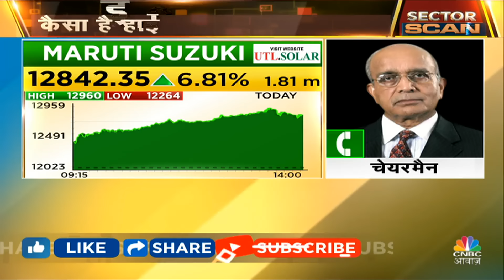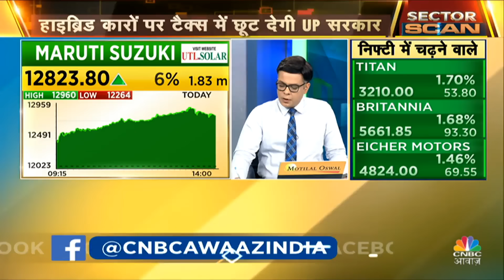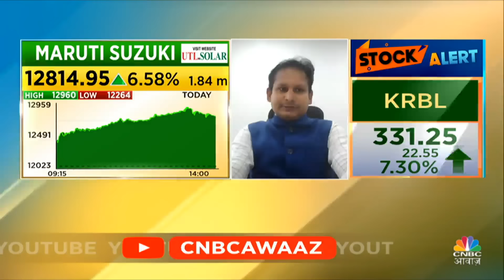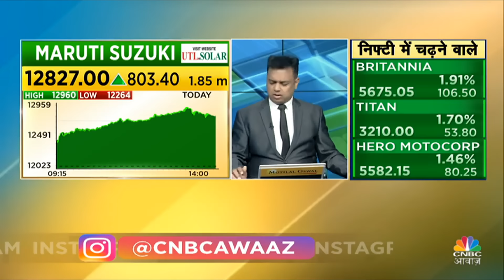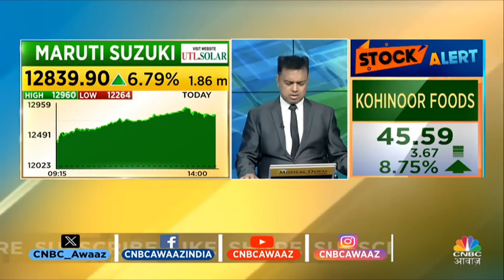Maruti Suzuki's Chairman Exclusive | Uttar Pradesh के द्वारा Hybrid Carsपर दी गई छूट | Business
उत्तर प्रदेश सरकार ने प्रदेश में हाइब्रिड कारों के लिए रजिस्ट्रेशन चार्जेस को जीरो करने का फैसला लिया है. इस कदम के साथ प्रदेश में कारें 2 लाख रुपये तक सस्ती हो गई हैं